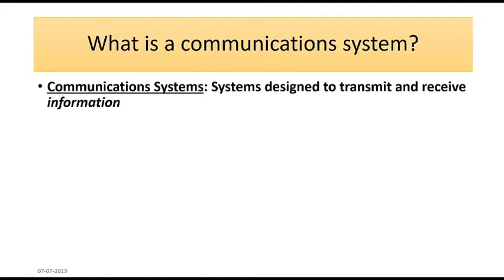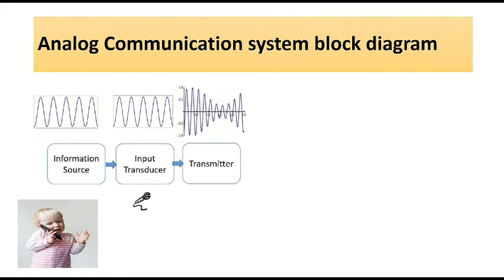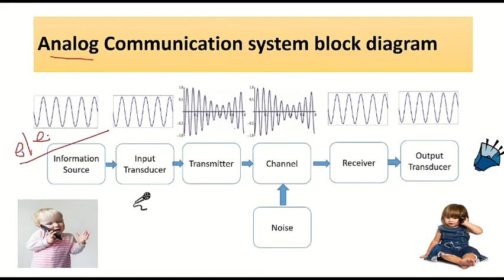Introduction To Communication System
Block digram of Communication System